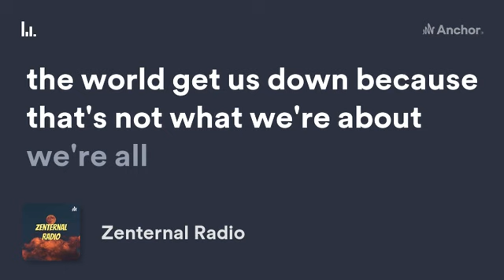Discover Why We're Switching to Anchor! (Zenternal Radio Podcasts)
Zenternal Music is on Anchor as Zenternal Radio